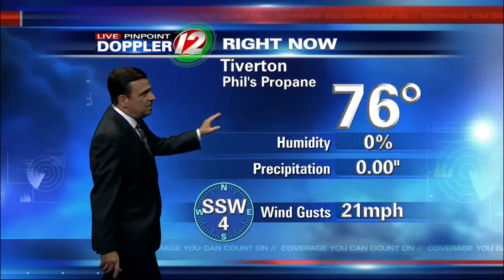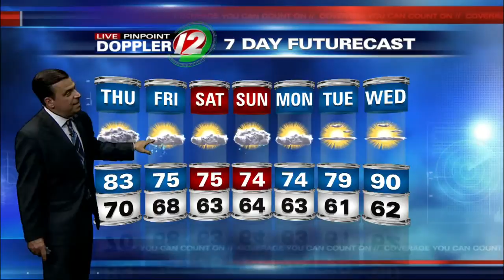Live Pinpoint Doppler 12 Futurecast